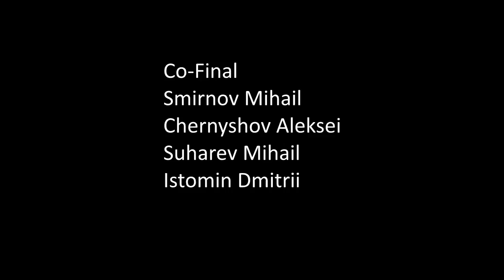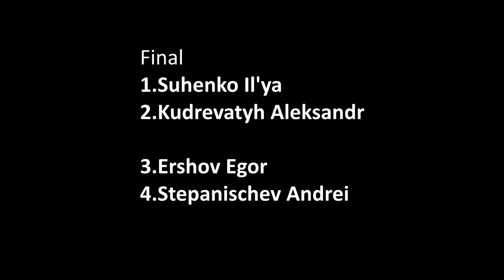Skatecross on RAN 14 Final Runs MEN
Co-Final

Smirnov Mihail
Chernyshov Aleksei
Suharev Mihail
Istomin Dmitrii

Final
1. Suhenko Il'ya
2. Kudrevatyh Aleksandr
3. Ershov Egor
4. Stepanischev Andrei